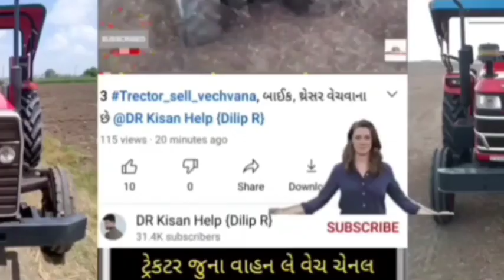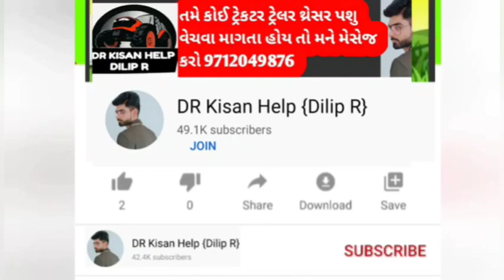અંબારામ ભાઈ બાઇક વેચવાનું છે લેવા માટે ફોન કરો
બાઇક વેચવાનું છે લેવા માટે ફોન કરો @DRKisanHelp_DilipRam

DR_Kisan_Help_{Dilip_R}
DR_kisan_help{Dilip_R}
 juna tecter vesvana,
Purana tractor Bazar,
 le ves,
tractor price,